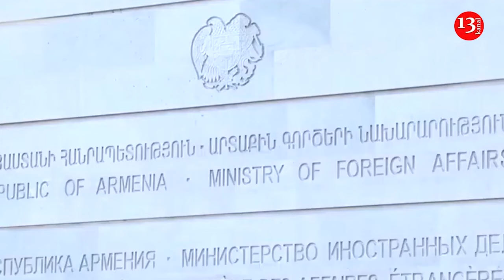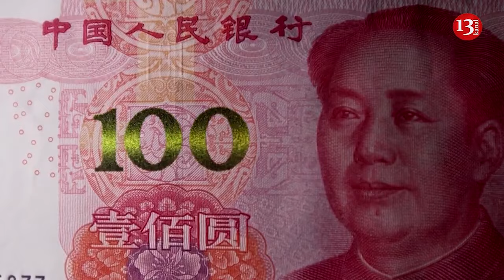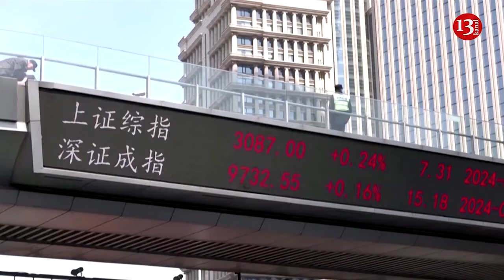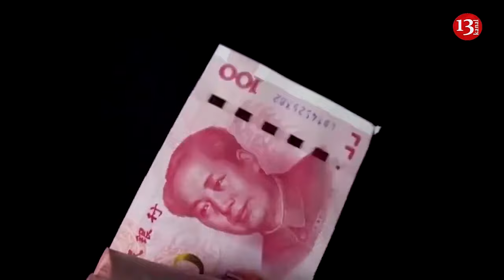Armenia returns four villages under occupation to Azerbaijan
Armenia has returned four villages in Azerbaijan’s western Gazakh region. The relevant decision has been made during the eighth
meeting of the State Commission on the Delimitation of the State Border of Azerbaijan and Armenia. The returned villages are Ashagi Askipara, Baganish Ayrim, Gizilihacili and Kheyrimli. This was the first case of border delamination between the two neighbouring countries since the collapse of the Soviet Union. According to the signed document, "At the initial stage of the delimitation process, the parties previously agreed on the passage of separate segments of the border line directly between the settlements of Baganis in Armenia, Baganis Ayrim in Azerbaijan, Voskepar in Armenia, Ashagi Askipara in Azerbaijan, Kirants in Armenia, Kheyrimli, in Azerbaijan and Berkaber, Armenia, Gizilghajili in Azerbaijan in order to bring them into line with the legally justified inter-republican border that existed within the Soviet Union at the time of its collapse.” In line with the agreement, the delimitation process will take into account the clarification of coordinates based on geodetic measurements on the ground, which will be formalized by a relevant Protocol that must be signed by the sides by May 15, 2024. It should be noted that Azerbaijan raised the issue of returning the border villages in Gazakh after the Second Karabakh war back in 2020. Since then, intensive work has been carried out in this direction.